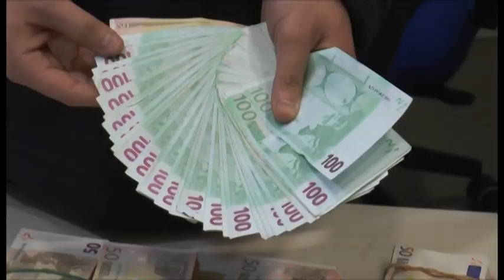Napoli - Blitz contro clan Contini, 90 arresti in tre regioni -2- (22.01.14)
- Napoli - 90 persone sono state arrestate nell'ambito di un'operazione, coordinata dalle Dda di Napoli, Roma e Firenze, contro il clan camorristico dei Contini.

Sequestrati beni per 250 milioni di euro e oltre venti locali situati nel centro storico di Roma.  (22.01.14)